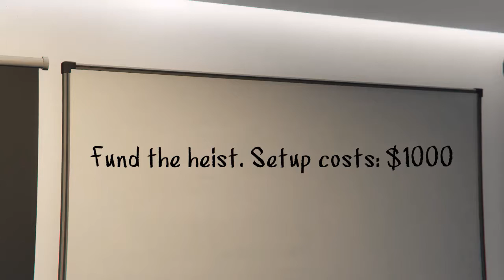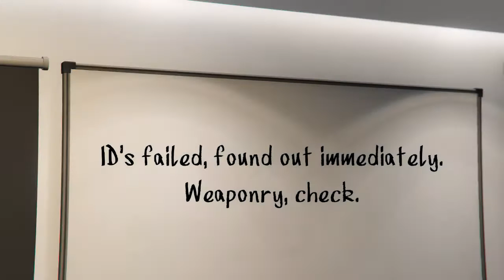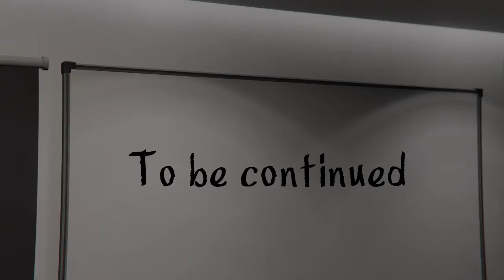The NOOSE Heist (Part 1)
Jonjon and Harrylizer plan to loot NOOSE HQ, but to properly do so requires a lot of setup. They must source heavy weaponry and getaway cars among other things.